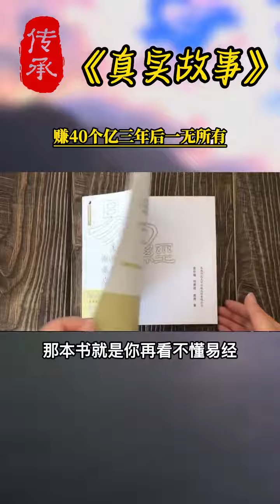曾仕强教授语录 赚40个亿三年后一无所有 曾仕强 国学 国学智慧 曾仕强国学智慧 传统文化 中国传统文化 中华文化 曾仕强教授 【国学智慧精粹】